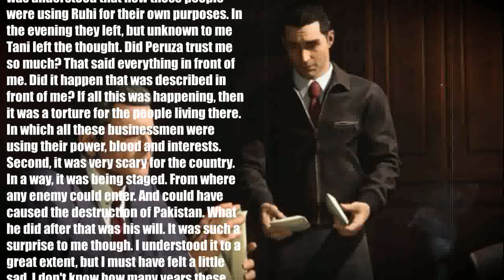ALAAO-Episode11۔ Betrayal in the Borderlands (Urdu Thriller)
Ali, an undercover agent sent to infiltrate a powerful family's operation in war-torn Ruhi, finds himself entangled in a web of deceit and violence. Witnessing a ruthless power struggle between Peroza and her brother Miran Shah, Ali uncovers their exploitation of the local people. Peroza, initially suspicious of Ali, reveals her own agenda - to fight back against her brother and the corrupt businessmen who control the region.

Suddenly recalled after Peroza discovers a shocking betrayal, Ali must decide where his loyalties lie. Will he expose Peroza's plans, or will he join forces with the woman seeking revenge against a system that has wronged her?

ALAAO Novel's Story/Summary:
The ALAAO  novel is known to almost every Jasoosi digest reader. It is an adventurous and mystery-thriller story that illustrates the facts of life and reflects the real image of our current society.
The story revolves around real-life characters who are members of our society. Story of those miscreants of the society who went against the traditions and created distortions in human society. It reveals the life of a shrouded young man whose days and nights were spent in the abode of death.
ALAAO  is a long as well as interesting story in which the reader gets to see a new thought. It holds the reader's attention till the end. This novel is a suitable choice for anyone who enjoys reading action-adventure stories.
FARAR  Novel, is an established name in Urdu literature. He has written several super-hit action-adventure serial Urdu novels for different monthly digests. What makes his stories stand out is the relatable characters, humorous situations, and perfect portrayal of Pakistani social and cultural values.